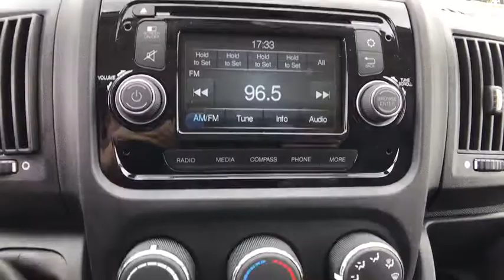2017 Ram ProMaster Cargo Van Orlando, Deltona, Sanford, Oviedo, Winter Park, FL E544349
2017 Ram ProMaster Cargo Van  - Stock#: E544349 - VIN#: 3C6TRVDG7HE544349

TRANSMISSION: 6-SPEED AUTOMATIC 62TE  (STD),ENGINE: 3.6L V6 24V VVT  (STD),RADIO: UCONNECT 5.0  -inc: 5.0 Touchscreen Display  GPS Antenna Input  Steering Wheel Mounted Audio Controls  Media Input Hub  Media Hub (USB  AUX)  Integrated Voice Command w/Bluetooth,QUICK ORDER PACKAGE 21A  -inc: Engine: 3.6L V6 24V VVT  Transmission: 6-Speed Automatic 62TE,SPEED CONTROL,BRIGHT WHITE CLEARCOAT,PARKVIEW REAR BACK-UP CAMERA,Front Wheel Drive,Power Steering,ABS,4-Wheel Disc Brakes,Brake Assist,Brake Actuated Limited Slip Differential,Steel Wheels,Tires - Front All-Season,Tires - Rear All-Season,Conventional Spare Tire,Integrated Turn Signal Mirrors,Intermittent Wipers,Variable Speed Intermittent Wipers,Third Passenger Door,Power Door Locks,AM/FM Stereo,MP3 Player,Auxiliary Audio Input,Adjustable Steering Wheel,Trip Computer,Keyless Entry,A/C,Cloth Seats,Bucket Seats,Power Windows,Engine Immobilizer,Traction Control,Stability Control,Front Side Air Bag,Tire Pressure Monitor,Driver Air Bag,Passenger Air Bag,Front Head Air Bag